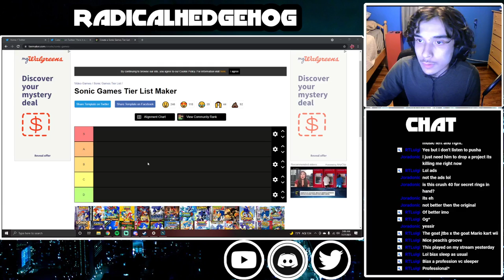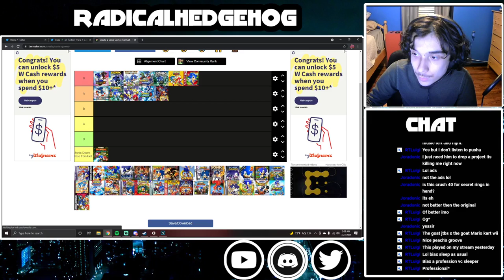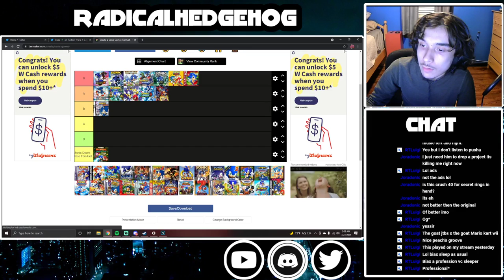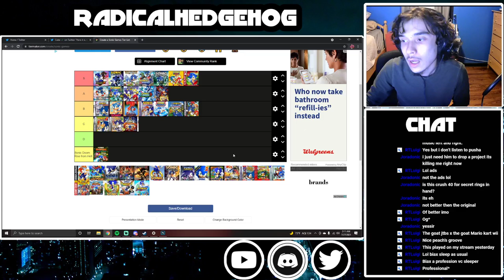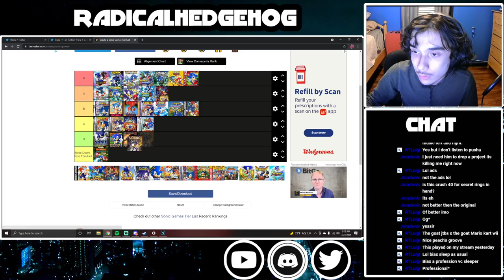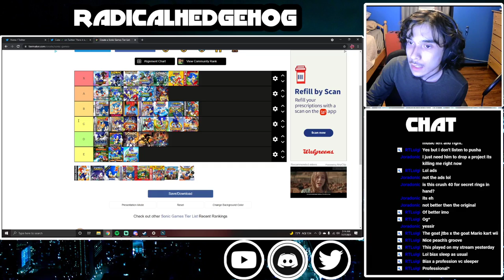ANOTHER TOXIC SONIC GAME TIER LIST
Welcome back to another toxic Sonic game tier list and trust me you'll disagree with ALOT of my opinions.
Nintendo Switch Friend Code: SW-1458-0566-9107